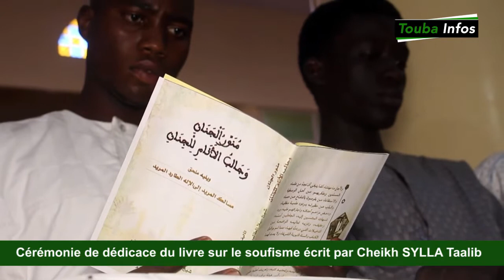Cérémonie de dédicace : Exposé de S.Ahmadou MBACKE Darou Mouhty sur le soufisme et ses....